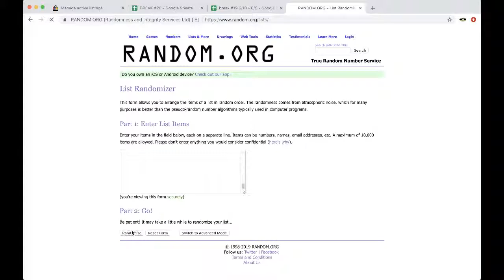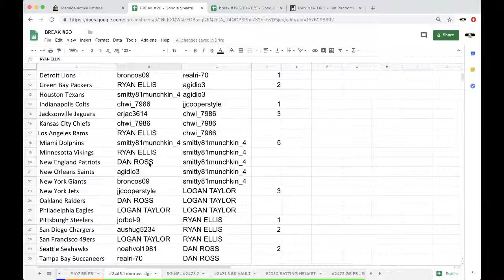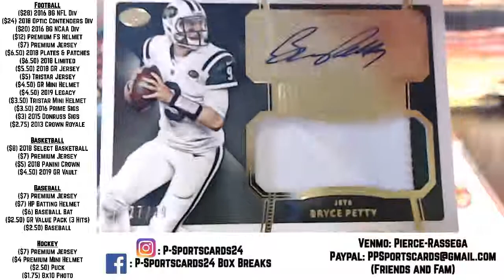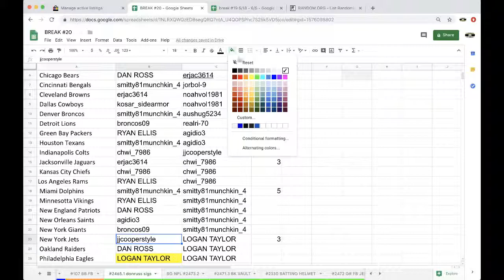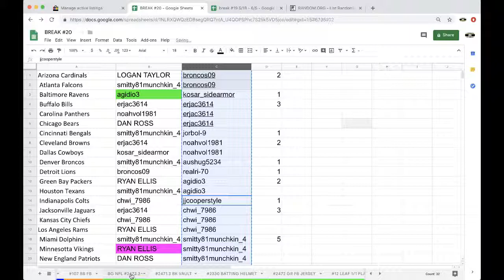BREAK #2465.1 - 2015 PANINI DONRUSS SIGNATURE SERIES FOOTBALL HOBBY LIVE BOX BREAK NFL